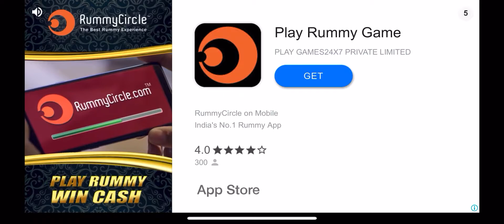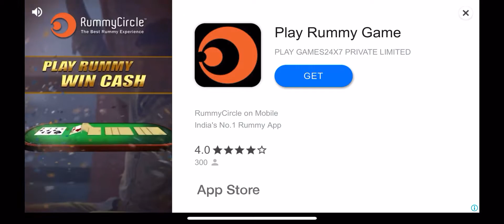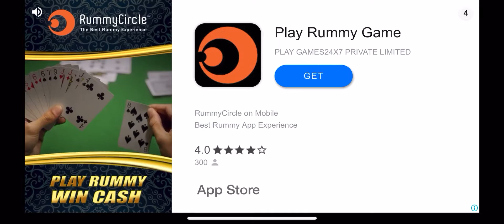SUPER ARCADE RACING - iOS - First Gameplay - iPhone 11 Pro Max